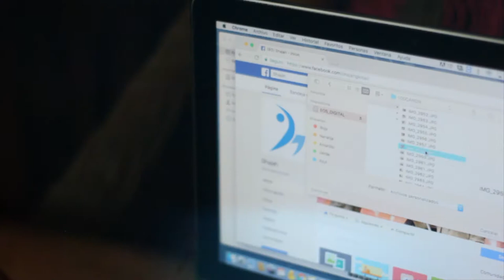ERES SANTO. Mauricio Duarte, Shajah. HD.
Video clip de la producción Eres Santo. Realizado en Caribe Sur de Costa Rica. DP. Giovanny Matarrita. Dirección y edición Xinergia.